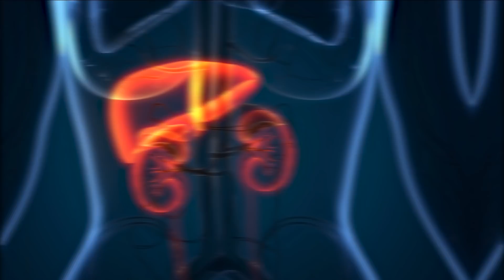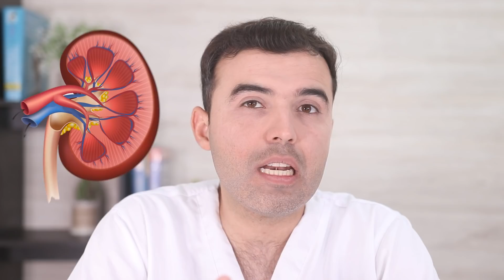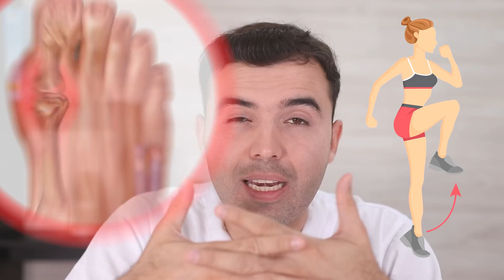Elimina El Ácido Úrico Y Gota En 1 Semana - Cómo Bajarlo Con Jugos Y Alimentos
Elimina el ácido úrico y la gota en 1 sola semana!
En este video revelo cómo bajarlo naturalmente con jugos y alimentos.

acido urico,
gota,
inflamacion,
acido urico alto,
acido urico sintomas,
gota sintomas,
alimentos,
dieta,
limon,
beneficios del limon,
te de limon,
jugo de limon,
apio,
riñones,
daño renal,
cereza,
jugo de cereza,
carnes rojas,
artritis,
ejercicio,
azucar,
artritis,
dolor de manos,
dolor de pies,
arandanos,
piel,
ejercicios,
cuerpo saludable,
beber agua,
agua,
hidratacion,
remedios caseros,
tratamientos,
medicina natural,
suplementos,
piel,